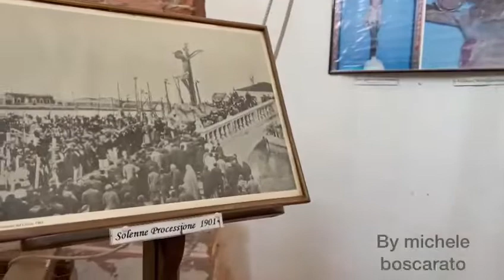IL CRISTO DI SAN DOMENICO RACCONTATO DA LUCIANO LOFFREDA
Luciano Loffreda, uno tra i maggiori conoscitori della Chiesa di San Domenico, capace di raccontare le sue storie con trasporto, descrive a Chioggia Azzurra il carro a meccanismo cardanico, roteante, utilizzato a suo tempo per portare in processione il Cristo di San Domenico.
Il carro, smontabile, è stato realizzato nel 1900 da Massimo Schiavuta, un nostro concittadino, partendo da una struttura preesistente, una catapulta o un verricello. Il moto che permette al  palo di sollevarsi e abbassarsi e roteare sul proprio asse ha permesso che il Cristo potesse uscire dalla porta per essere accompagnato dai fedeli in processione nel 1901.
Aristide Naccari ideò un camuffamento per la struttura, atto a dare l’impressione che il crocifisso fosse piantato sul Monte Golgota.
Dell’uscita in processione del 1901 esiste un'immagine fotografica, una delle più antiche testimonianze del nostro territorio dell’epoca.